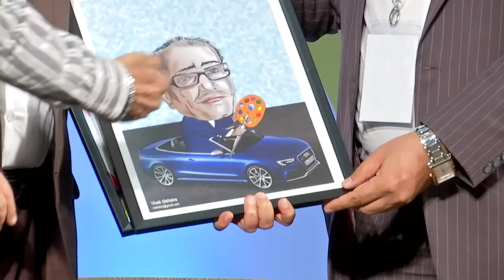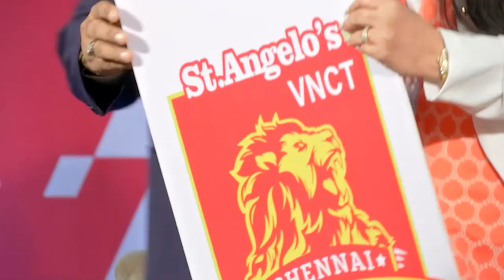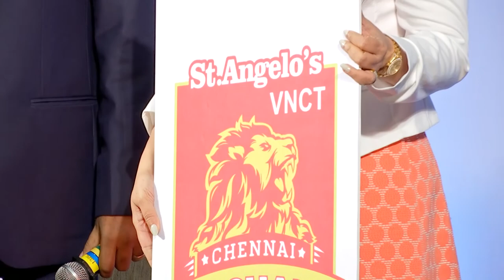Dilip Chhabria - Full Video of 28th INSPIRING CONVERSATIONS, Mumbai. Interviewed by Agnelorajesh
Every INSPIRING CONVERSATIONS has been very inspiring and insightful. The session with Mr. Dilip Chhabria was also one memorable session held at hotel four seasons , Worli, Mumbai on 27th of July 2017.

Below are some of the points which came up from Mr. DC during the conversations.

1. If you are not taking Risk, you are at the biggest RISK.

2. When people feel proud to get work done from you, thats the real Success.

3. The end result should speak, not you.

4. Pursue your Passion, world will follow you.

5. One has to have obsessive passion to achieve whatever you want to.
This shd b ur driving factor.

6. A man's reach should exceed his grasp.

7. One has to have obsessive passion in everyday life.

8. Think of building a company to practise your craft.

9.  Take advantage of lack of competition.

10. Lead through benevolent leadership.

11. Be honest to your trade.

12. If your product lacks quality, accept it and then improve.

13. What can you do for no employee turnover?

14. Give freedom to your employees.

15.  Not taking a risk is a bigger risk.

16. Dare and dream.

17. you are passionate about your work you are always young.

18. .people should recognise you by your work .

19. Even after you are successful u r employees opinion should matter n will b gvn thought on the final product.

20. Enjoy what you do always. If you do so age is just a number.

21. if your staff is delivering then give them freedom. Dont pressurise them.

22. age is just a number if you are passionate about what you do.

23.Risk, Return, Liquidity is the three things that a person looks at on an investment

24. Do what someone cannot do either because of their skill or scale

25. Each employee believes that that day is his first day of work. Excited

26. Mans reach must exceed his grasp.

27. Feedback from even peon is important.  Feedback  from employee is must.

28. Every employee should feel he or she is doing great job.

29. As per DC every competition is good. And no competition is also good.

30. One must put "Idea and Passion" into product or services. Success is sure.

31. Each resource in your co should be QC.

32. Listen to the suggestions from humblest resources too.

33. Groom artist within you and be passionate and proud about it.

34. Anticipate, foresee and think of 20 years ahead at least while designing automotive.

35. Not taking risk is the biggest risk. He repeatedly says so.

36 Inspite of its large scale, the company continues to operate as a flat organization, which is extremely important in a creative and design environment. The fact that a peon can suggest changes to a top boss says a lot about its culture.

37. Less than 1% employee turnover. Not surprising considering the fact that employees begin their day knowing that they are going to do something new.

38. "Your reach should always exceed your grasp" is a very powerful thought.

39. Mr DC is a true example of the heights you can reach with grit, courage and passion if you truly push the barrier and focus on doing those things that others in your industry cant.

40.SKILL &  SCALE
most important words when u want high profile clients.
Do what MNC can't do that's the limited scale of your unconventional skill and ideas.

Such thoughts build a mind which builds a gold business empire.